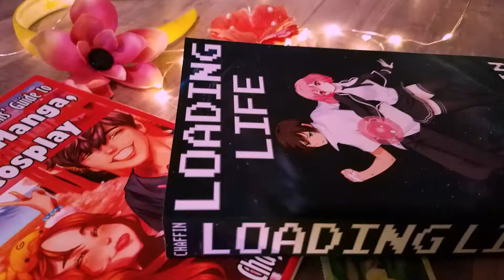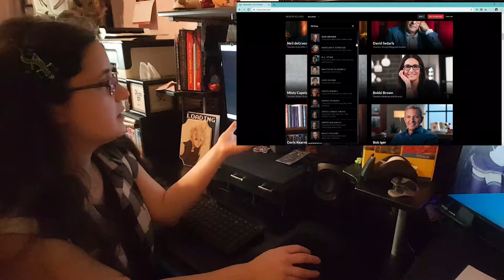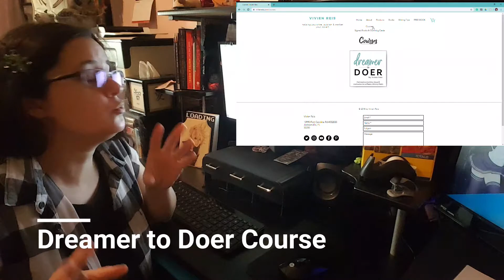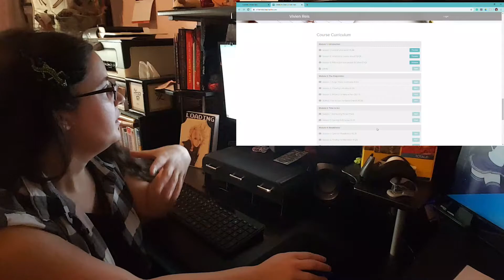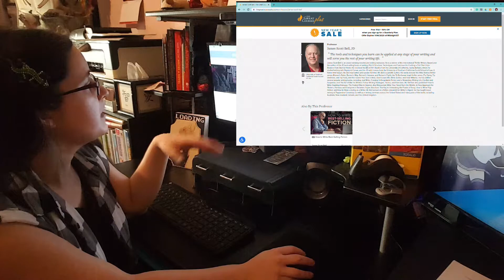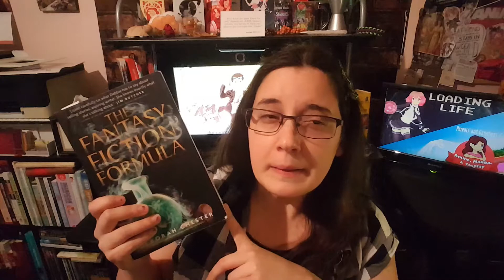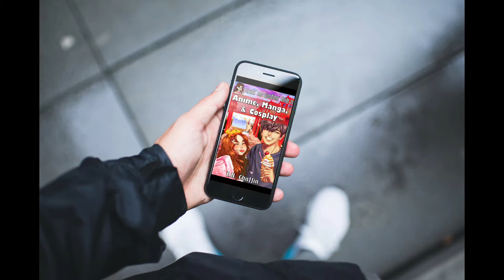Are Writing Courses Worth It? | Master Class, Valiance, Dreamer to Doer, etc.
I hope y’all enjoyed the video! There are more to come!
What do you think about writing courses? Have you taken any?
I think my next video will be about writing books and all.

(Maybe I should make a video over other writer channels.)

If you’d like to check out some of the writing courses I talked about, here are the links (not sponsored):
Professor James Scott Bell, JD Course on The Great Courses Plus